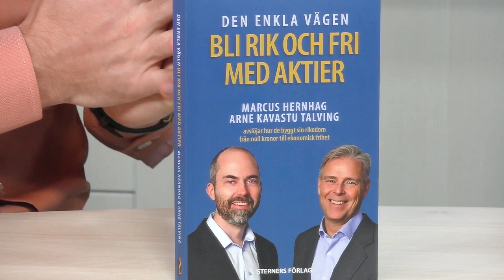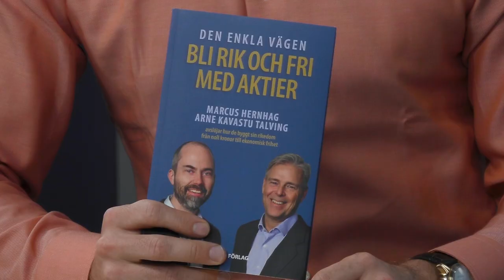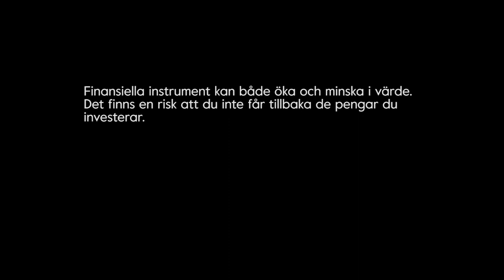Bli rik och fri med Aktier - Kavastu & Hernhag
De flesta förmögna privatpersoner har skapat sin egen förmögenhet. Rika har mer gemensamt än vad man kan tro när det gäller livsstilen. I boken Den enkla vägen bli rik och fri med aktier berättar jag och Arne Talving även hur vi själva har gjort. Du lär dig leva och placera kapital så du får ett rikare liv.

I denna video går Kavastu och Hernhag igenom hur man blir rik och fri med aktier.